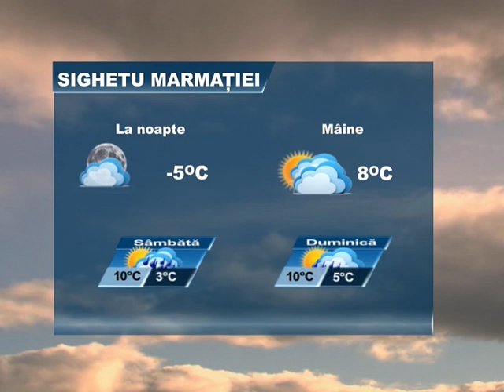METEO 16 FEBRUARIE